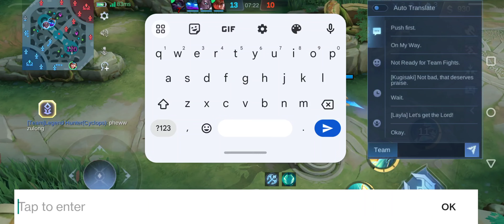Yin & Zilong Dominating the Whole Game|zilong best build 2024| Zilong Gameplay| Mobile Legend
Gameplay Zilong Gameplay 2023#Best Zilong 2023 Build#Zilong Build#Zilong One shot Build#mobilelegends#mlbb